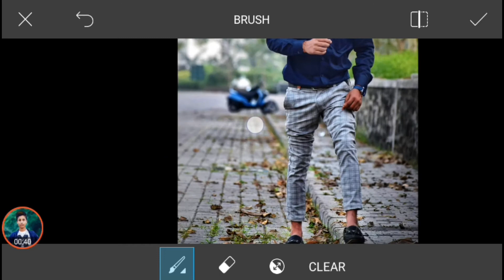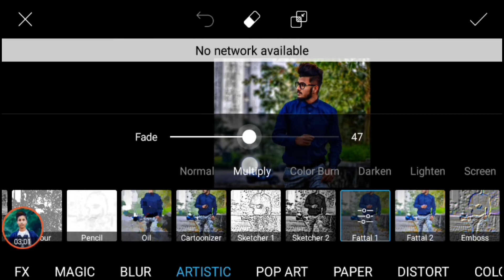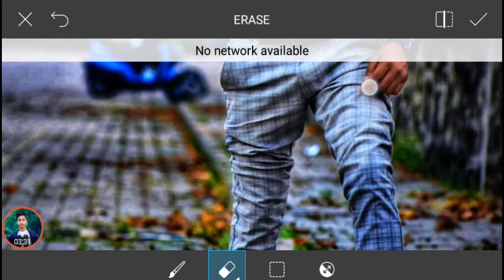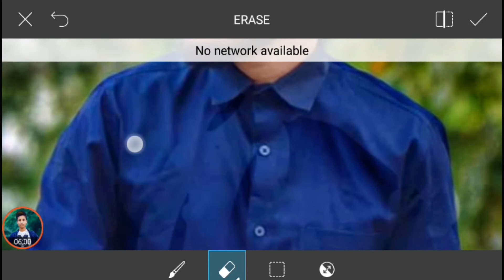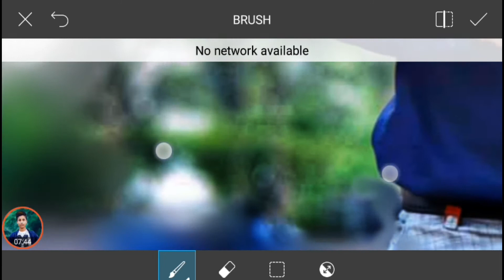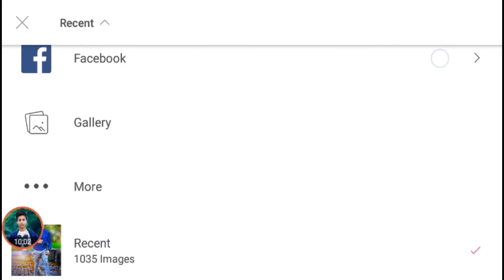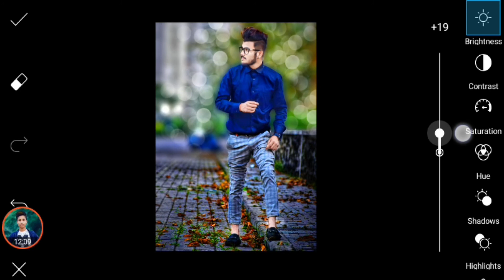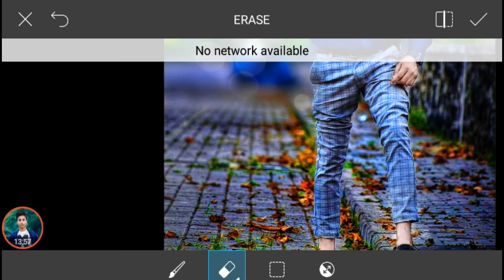PicsArt Photo CB Editing Tutorial Android mobile 📱